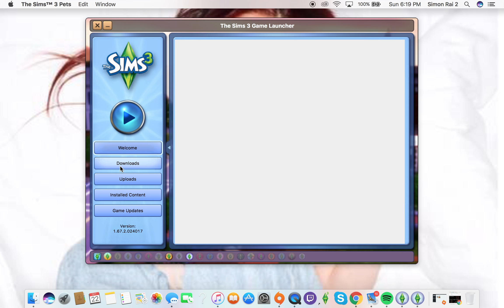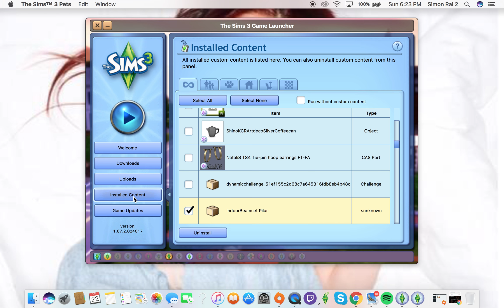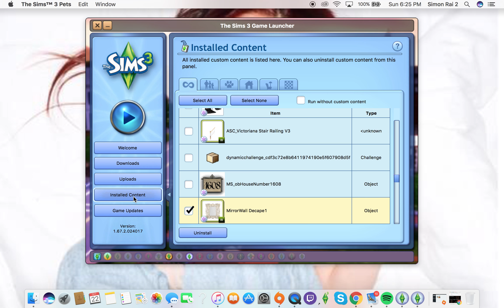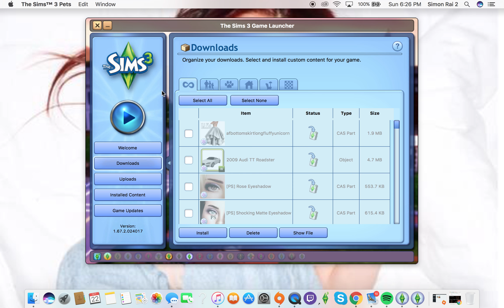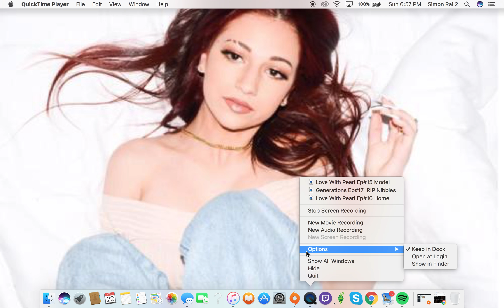Generations Ep#19 FIRED + social Worker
Someone Got Fired  and the kids get taken away this is horrible
Hope you enjoy bye